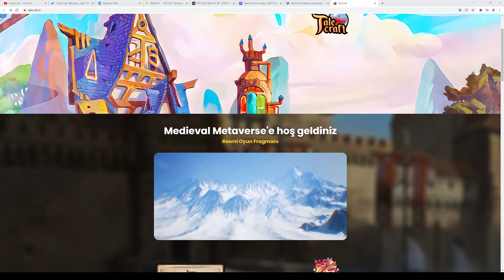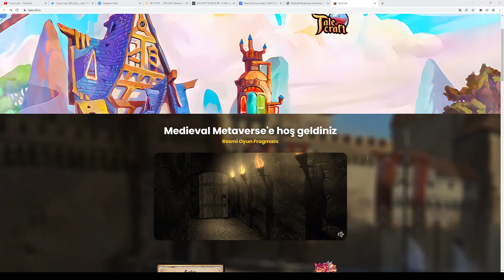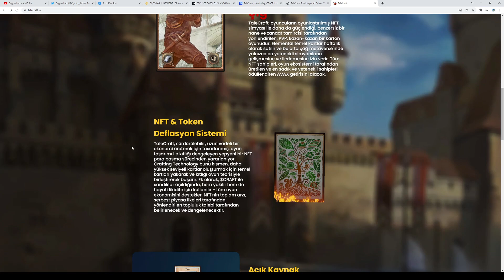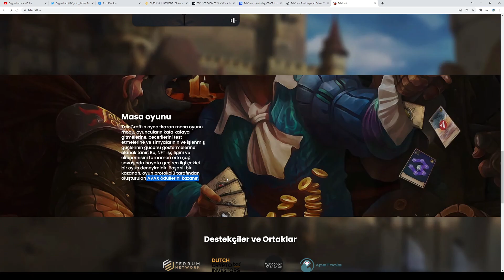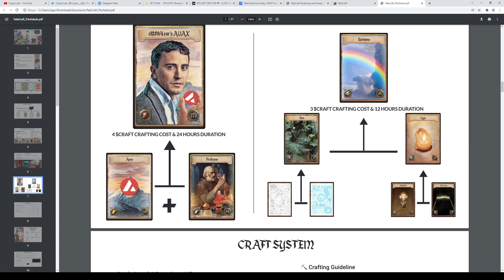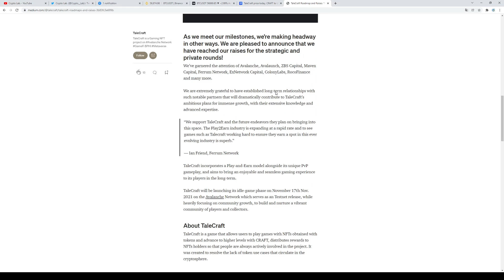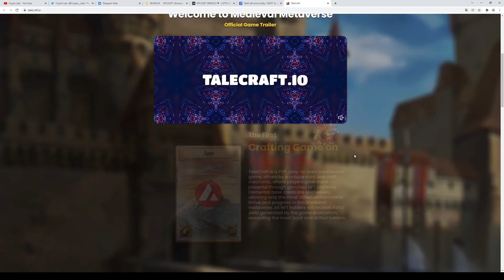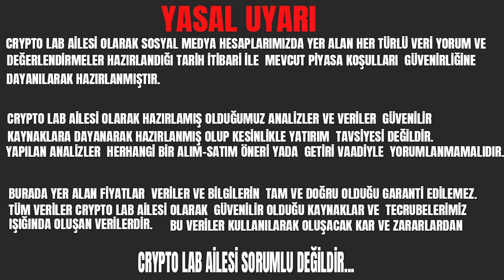TALECRAFT CRAFT NEDİR ? HEM OYNAYARAK HEM CRAFT YAPARAK PARA KAZAN! AVAX DESTEĞİ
BTC,DOT,FLM,SUPER,GRT,BURGER,BAKE,TLM,DOGE
             PANİK YOK PLAN VAR…..

telecraft, telecraft coin,telecraft coin nedir, oynayarak para kazan, play to earn, telecraft coin teknolojisi,telecraft coin analiz, oyna avax kazan, oyna para kazan,